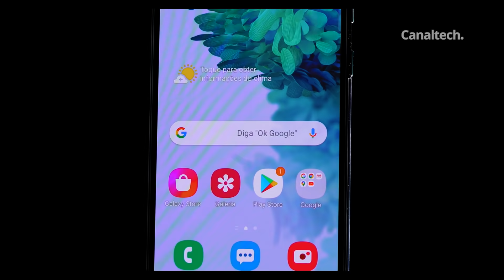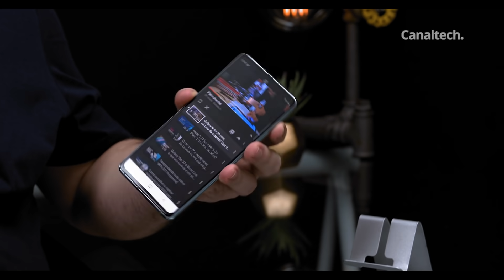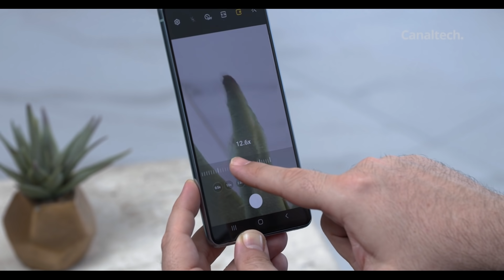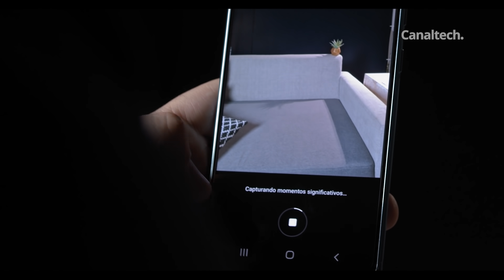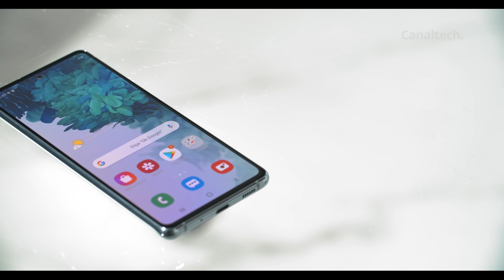NOVO GALAXY S20 FE: os fãs pediram, a Samsung atendeu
Conheçam o Galaxy S20 Fan Edition, que traz algumas modificações pedidas pelos fãs da linha, mas sem perder as qualidades que o torna um dos melhores smartphones do mercado.

Trilha criada por Guilherme Zomer